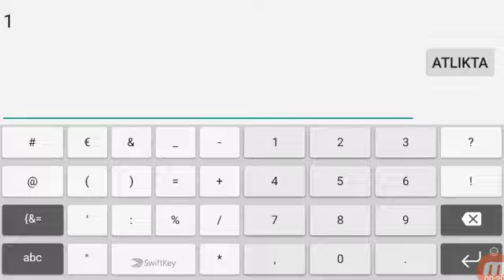Mano pirmas video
Žaidžiame block strike